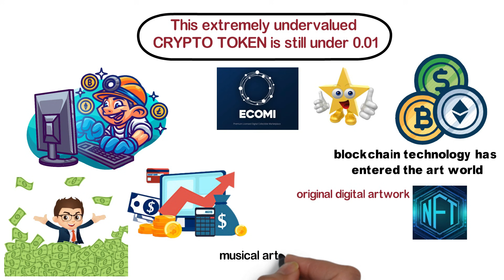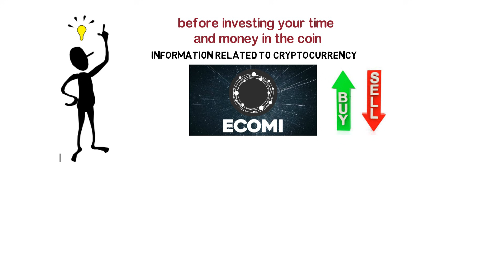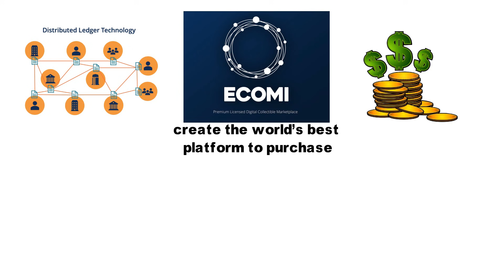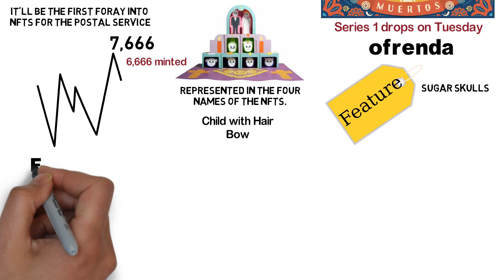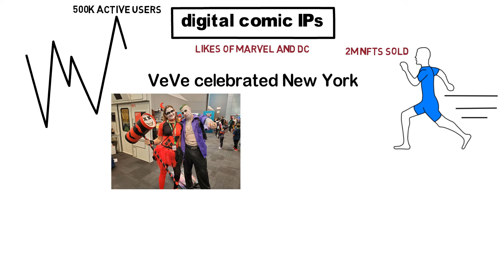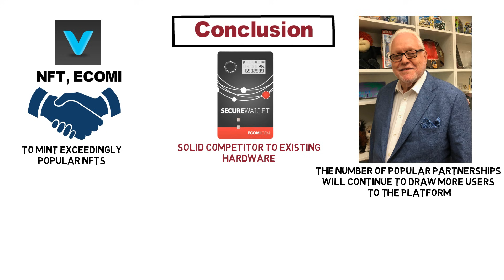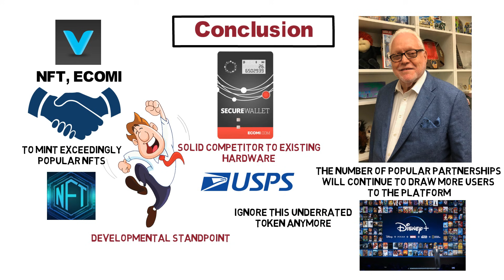This CHEAP TOKEN Will Make Millionaires - Ecomi OMI Cryptocurrency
So, you might have heard about ECOMI before.
Ecomi, where you can buy and sell digital collectibles is attracting billionaire
Investors from all over the world!
Given the current popularity of non-fungible tokens (NFTs) and the fact that
Ecomi is best recognized for its NFT marketplace.
It's the major investing point for many people...
However, the ecosystem created by Ecomi is much more than that!
It’s an underrated project that we can’t ignore anymore.
ECOMI is best known right now for its non-fungible token NFT marketplace,
given that NFTs are so hot currently. However the ecosystem created by
ECOMI is more than that, with the blockchain looking to eventually offer
users an all-in-one digital platform encompassing economy and security in
the digital space.
It is a Singapore-based project being supported by ORBIS Blockchain
Technologies Ltd. Besides its best known VeVe project the company is also
looking to solve issues related to security and data protection through the
development of the ECOMI Secure Storage Wallet.
The team is also working to make cryptocurrencies more user-friendly, and
is doing this currently through the creation of its digital assets (NFT)
ecosystem on the blockchain.
With VeVe users get to enjoy the benefits of ownership, control, privacy,
and decentralization.
ECOMI’s aim is to create the world’s best platform to purchase, protect and
collect premium licensed digital collectibles using Distributed Ledger
Technology.
It consists of two elements, the VeVe marketplace (previously called the
ECOMI Collect ecosystem) and the ECOMI Secure Storage Wallet.

About(0:00)
About ECOMI(1:18)
ECOMI’s Aim(2:35)
Veve Disney Partnership(3:05)
Veve USPS Partnership(4:37)
Conclusion(7:14)